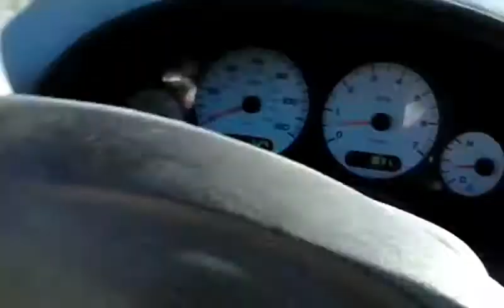Digital Nomad Vanlife - Found A New Friend (V183)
While hanging out at Canova Beach as a Digital Nomad, I spot this cute dog who nearly got run over numerous times by the beach goers.  I end up rescuing the dog from the cars and cannot find his owners anywhere in the parking lot or on the beach.  He is a spitting image of my dog, Tanner, so I name him Tanner.